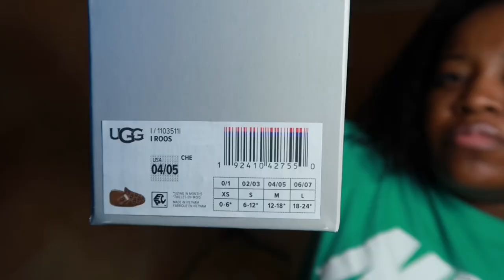GLITCH on UGG SHOES ONLINE | I Got 14 Pair of UGG SHOES!!!! RUNNNNNNN🏃🏽🏃🏽🏃🏽| VLOGMAS DAY 10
Watch to see how to get your Ugg Shoes